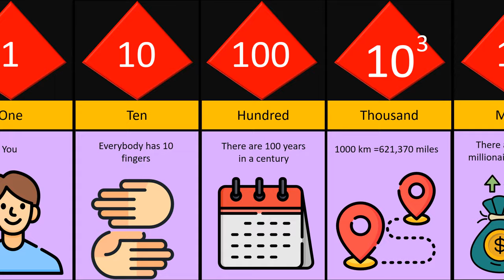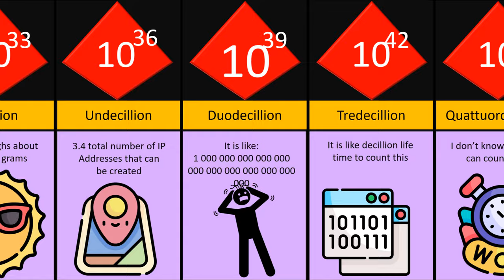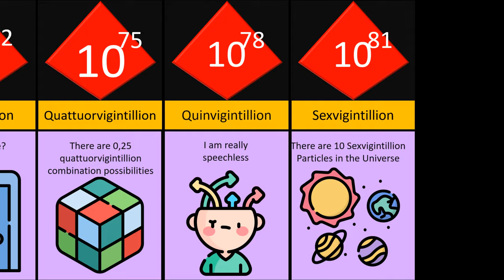Every number until beyond infinity ........